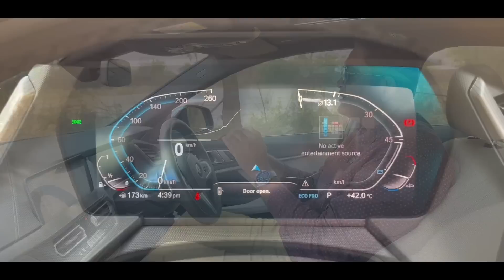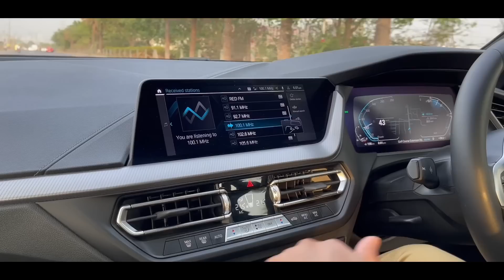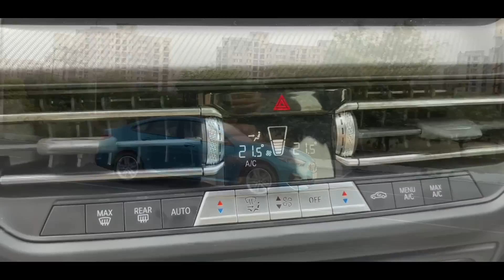You will Love this Entry Level BMW - 2 Series Gran Coupe Review | DDS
This video is all about BMW 2 Series Gran Coupe petrol. it is the most affordable BMW sedan or Entry Level BMW

Social